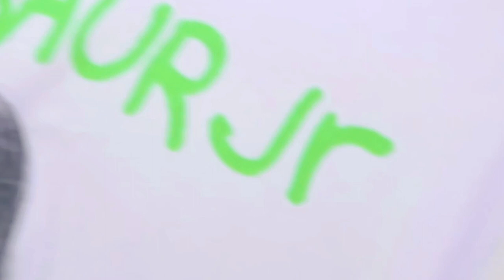easy & aesthetic lollapalooza outfit ideas :)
hello hello! lollapalooza chicago is in less than a month and i love the music festival so much that i planned out outfits for it anyways lol so for today's video i created some simple, useful outfits if you're "there for the music" so you can be stylish and comfortable at the same time. I made the green day cheerleader outfit for when i saw them live in la, but also the cowboy boots would looks so aesthetic for dua lipa or even metallica if u wanna go for the rockstar girlfriend aesthetic - that i looove hehe - if u're there to see mgk, good for u! i have some outfits that would work for seeing machine gun kelly as well. i hope you like the video and react well to it, it's basically a try on haul with pieces from shein, thrifted, amazon and local clothing stores in los angeles, but thy're very easy to reproduce. :)

intro: 0:00
shoes: 0:34
beauty: 2:42
bags: 4:07
outfits: 5:35

oh, you are a creative too? here's what i use for my videos :)